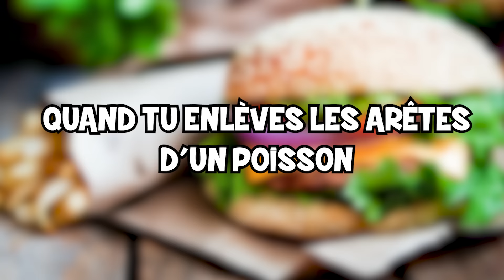QUAND TU MANGES 2 - LES PARODIE BROS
Quand tu manges c’est un moment magique 😍like si tu aimes manger 😋😂

Retrouvez-nous aussi :
Olivier ⤵️